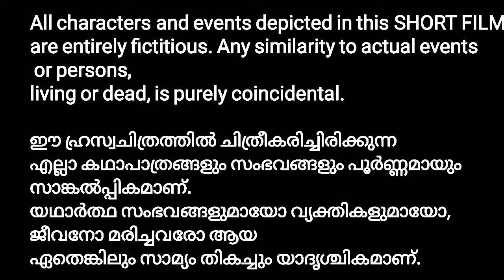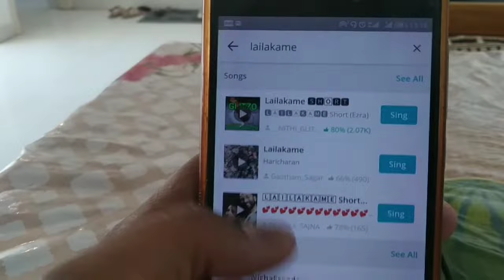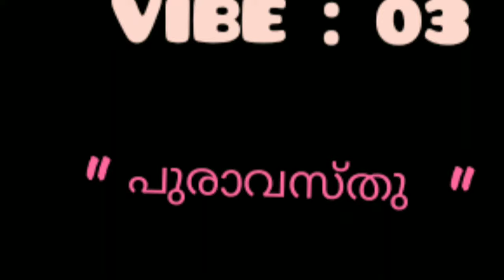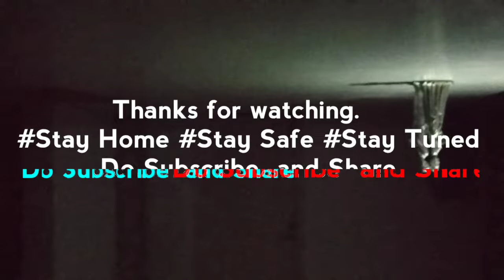Husband & Wife Funny Short Film | ഒരു ലോക്ക് ഡൌൺ അപാരത | Lockdown Malayalam Short Film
This Short Film is a comedy based Drama, which is made for Fun. The video shows the life of a Husband and Wife, who were encaged in different inhouse activities in Lock Down Days. No People in public is blamed, or harassed in this Short film. It is only for a Fun. Just Enjoy. The Film is captured by REDMI 6 Pro and Edited by FilmoraGo Application. No Computers Used for Editing.
Thankyou, Have Fun.